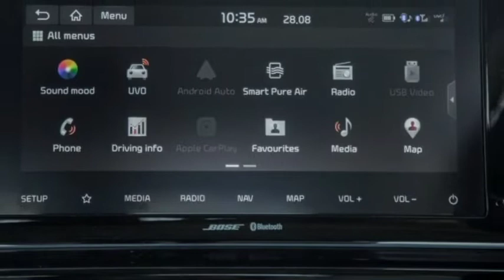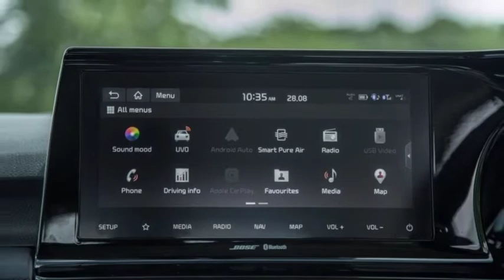KIA SELTOS V/S HYUNDAI CRETA | बहुत कन्फ्यूजन है भाई।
Kia seltos was a good car then hyundai venue if only want to buy hyundai product so buy hyundai creta next generation that are launch in aprail 2020 so please wait for that

THANKS YOU FOR GIVE YOUR PRICIUS TIME

JALDI KRDO

FIR MILEGE NEXT VIDEO ME